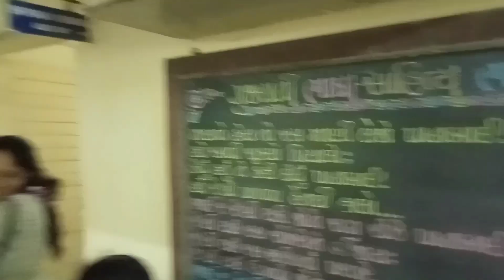swastika Parab Present, Gujarati bhajan.orgenise by SHRI DHRUV Bhatt,andDr Mahendrasih Paramar.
respected friend's let's present our at Ganga sati bhajan sandhya.orgenisation by Shri dhruv bhatt.and Shri Mahendrasih Paramar dt bhavnagar university.27,6,2023.
video by bhaarat jagdeep veerani